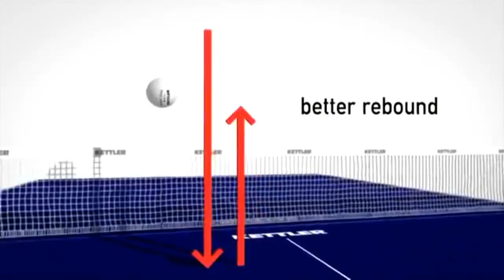How Kettler make their outdoor table tennis table tops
How Kettler make their outdoor table tennis table tops, How Kettler make their outdoor table tennis table tops